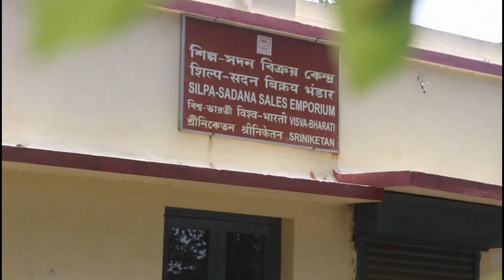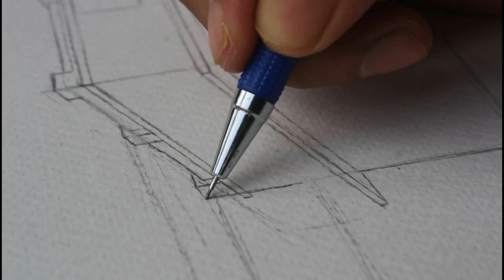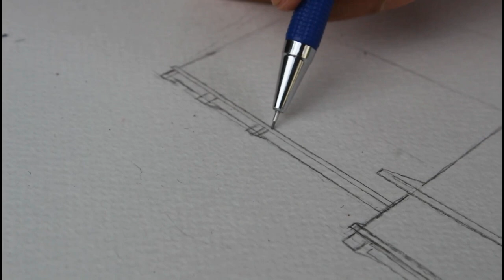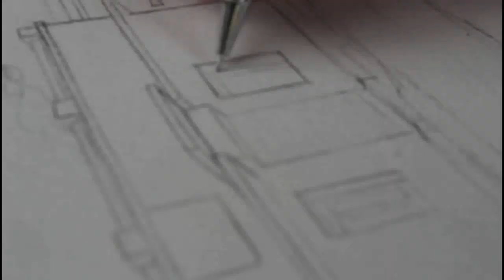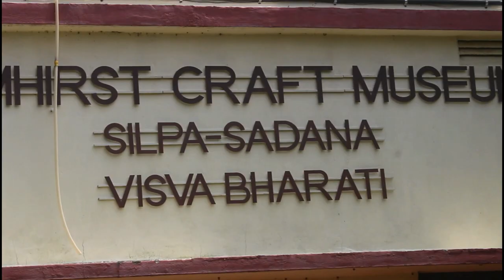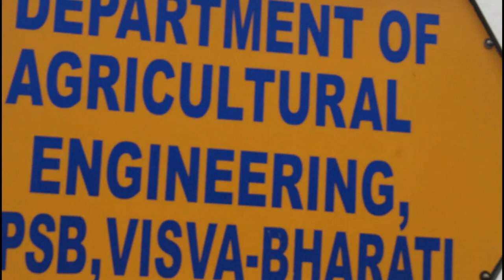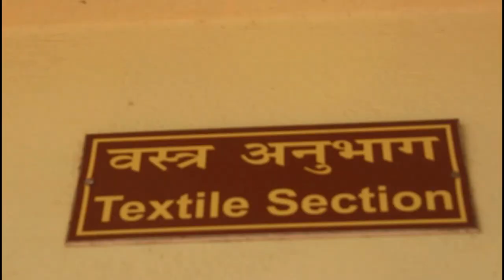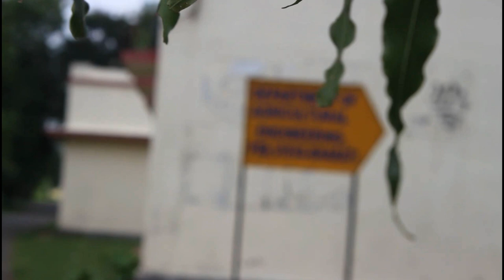Silpa Sadana🧡 -Sriniketan🧡 -kuskhush🖤Strokes and Memories 🖤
Silpa Sadana🧡 -Sriniketan🧡 -kuskhush🖤
Strokes and Memories 🖤
A documentary that takes you back to the memories of Silpa Sadana🧡 with strokes of Art🖌️🎨.

Special Advisor- Dr. Vishal Bhand -Associate Professor at Visva Bharati, Santiniketan.

Advisors- Kallol Hajra, Krishna Mukherjee Hajra, Kingshuk Sarkar and Rashmi Bagchi Sarkar.

Research and Analysis- Bishakha Chakraborty and Kushal Hajra.

Support and Resources- Arnab Sarkar, Kaushik Ghosh, Kaumudi Hajra Ghosh, Subham Alam, Sreyashi Paul, Srayashi Debnath.

Camera and Editing- Vivek Gupta (guran)

Narration- Kushal Hajra

Concept and Art- Kushal Hajra (Kuskhush)

Instagram- I'm on as @kuskhush. Install the app to follow my photos and videos.